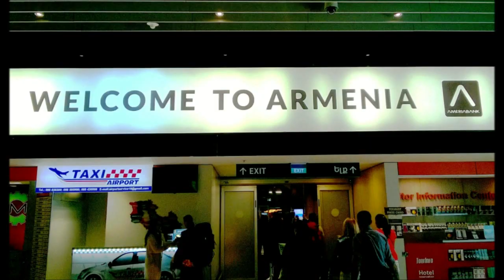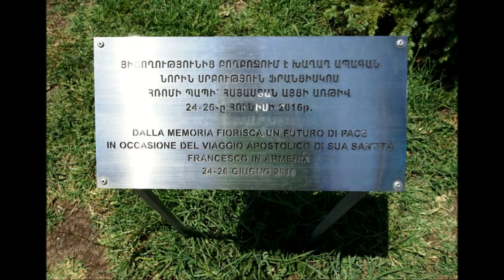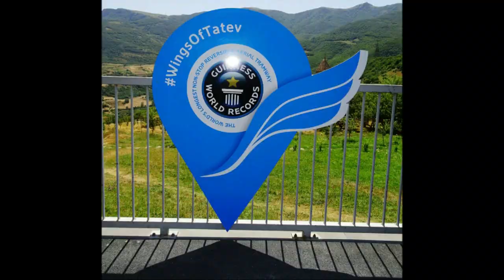Travel to ARMENIA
Bellissimo Viaggio di gruppo in Armenia e Georgia, effettuato a Luglio 2017.